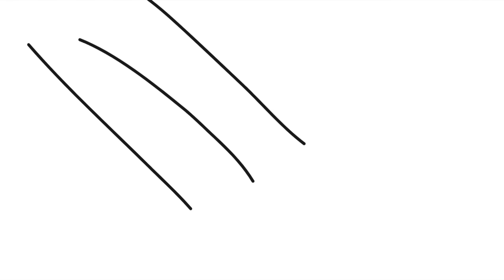Rain.cally and the star 2 animated chapter 3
subscribe to Super Mario And Sonic bros, SuperSTPSproductions, Yoshi the musician, the art dragon, chuck and bros there series, Sora MainYr, Khaili, and hopefully if I missed some, them as well,